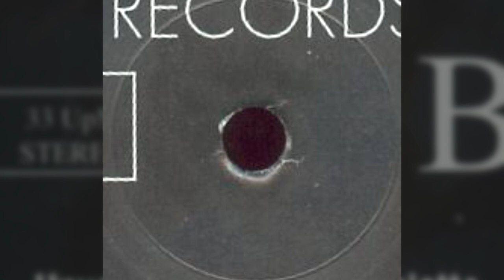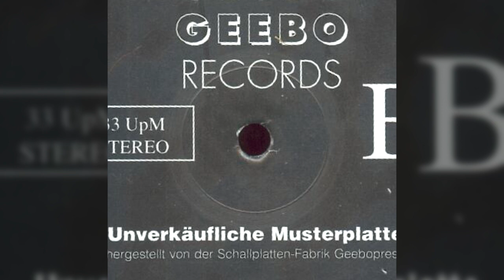13. Dark Entries (LIVE) - Odissea 2001, Milano (BOOTLEG 1982) / Bauhaus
Odissea 2001, Milano (BOOTLEG 1982) / Bauhaus

01. Double Dare (LIVE)
02. In the Flat Field (LIVE)
03. Silent Hedges (LIVE)
04. In Fear of Fear (LIVE)
05. Of Lilies and Remains (LIVE)
06. Rose Garden Funeral of Sores (LIVE)
07. Sanity Assassin (LIVE)
08. Terror Couple Kill Colonel (LIVE)
09. Spirit (LIVE)
10. Kick in the Eye (LIVE)
11. Hollow Hills (LIVE)
12. Stigmata Martyr (LIVE)
13. Dark Entries (LIVE)